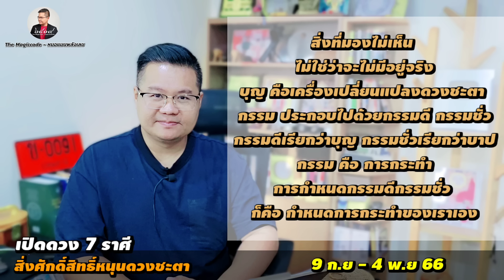9 เดือน 9 ดาวพระเกตุยกย้าย 7 ลัคนาราศี สิ่งศักดิ์สิทธิ์หนุนดวง